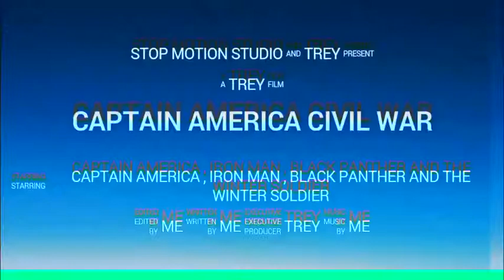Captain America civil War